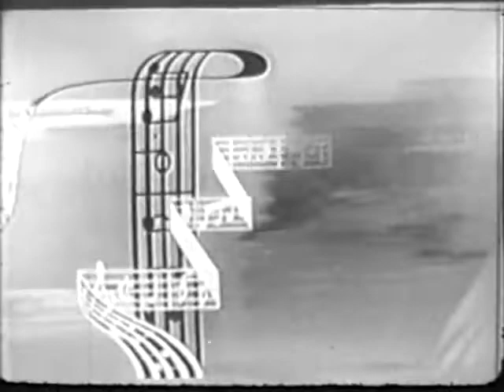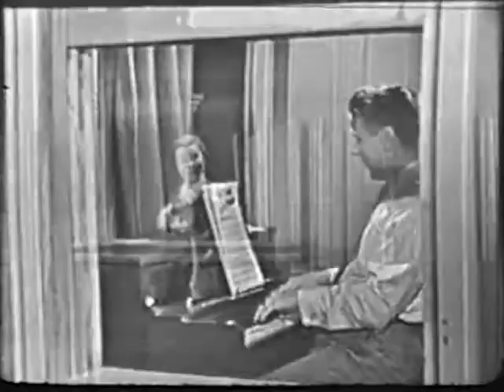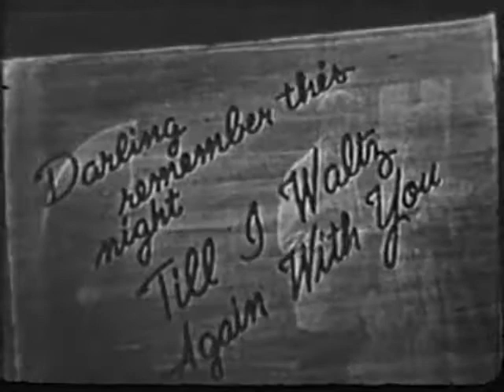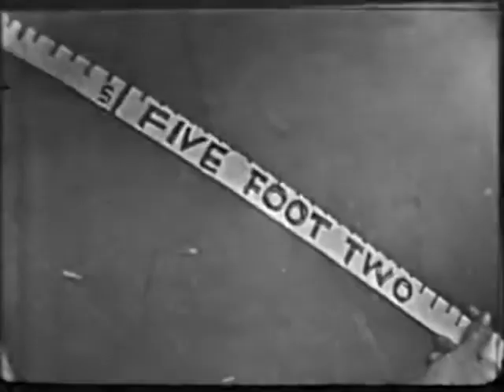Your Hit Parade May 2, 1953)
Cast: Dorothy Collins  ...  Self - Vocalist
Snooky Lanson  ...  Self
June Valli  ...  Self - Vocalist
Russell Arms  ...  Self - Vocalist
Raymond Scott  ...  Self - Orchestra Leader (as Raymond Scott and His Lucky Strike Orchestra)
The Hit Paraders and Dancers  ...  Themselves
Virginia Conwell  ...  Self - Dancer
André Baruch  ...  Self - Announcer